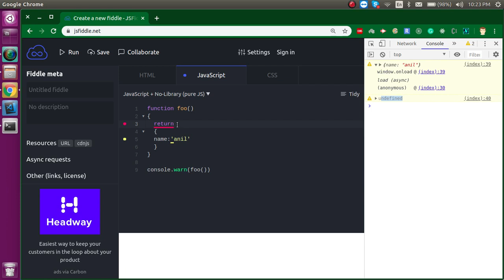JavaScript Tricky Interview Question in Hindi | part 2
in this video, we learn about tricky interview questions of javascript and learn how to resolve it with example in Hindi language

in this qustion answer we learn how a line space  make difference in javascript